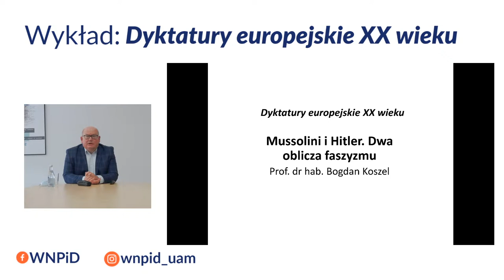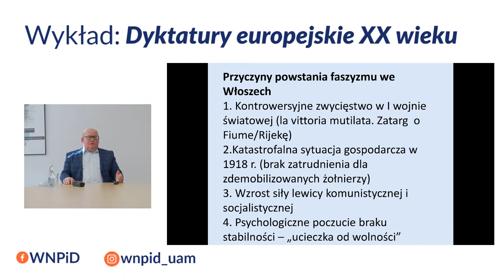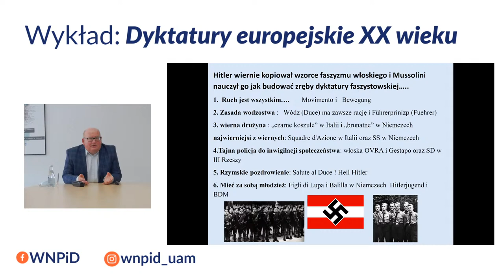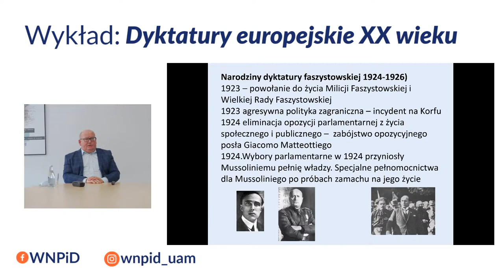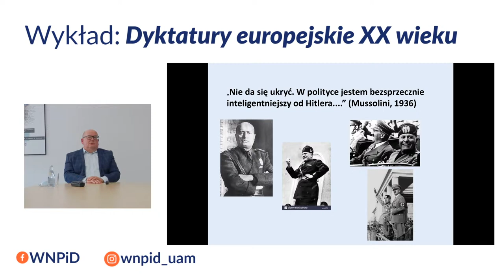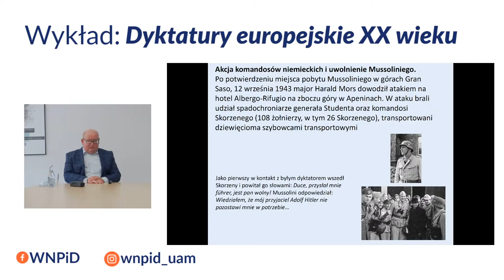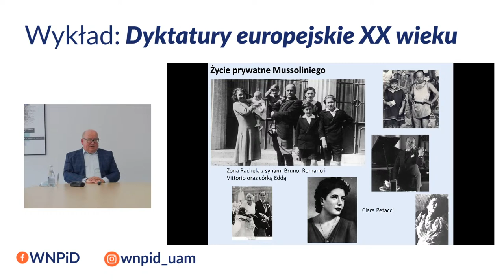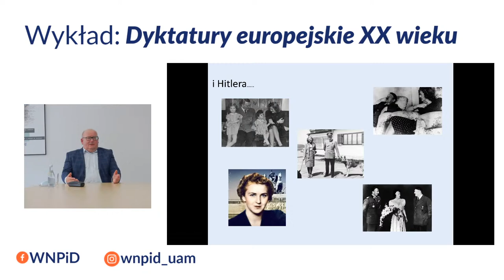Wykład otwarty: Dyktatury europejskie XX wieku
Zapraszamy na wykład otwarty, który wygłosi prof. dr hab. Bogdan Koszel.